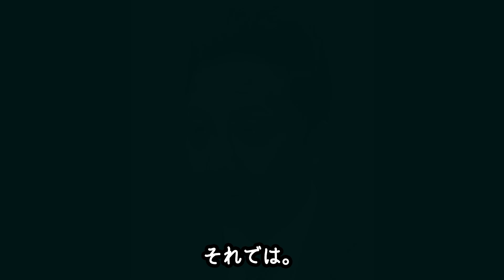市川猿之助「愛するM」へ全ての遺産を相続！？「死んで生まれ変わる」その言葉の意味とは！？司法解剖により両親の死因判明！？